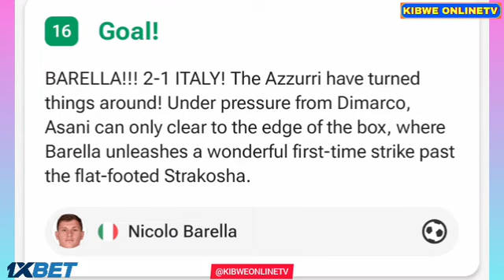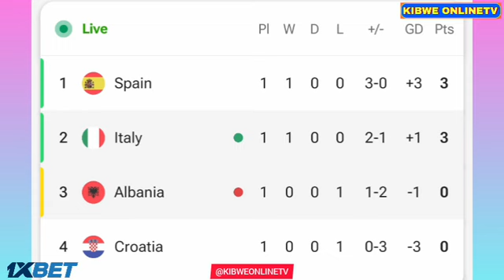Italy vs Albania (2-1), Goals Results And Highlights-2024 Nicolo Barella Goal, Nedim Bajrami Goal